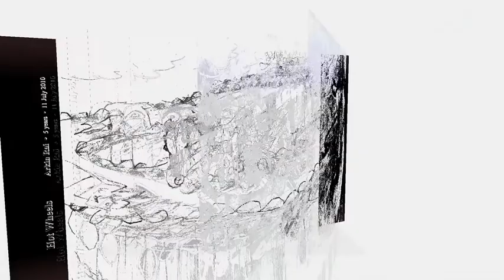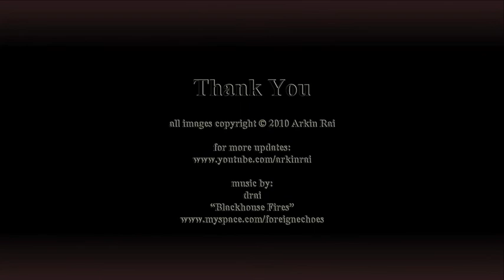Arkin Rai - Amazing 5 Year Old Gifted Child Artist Singapore